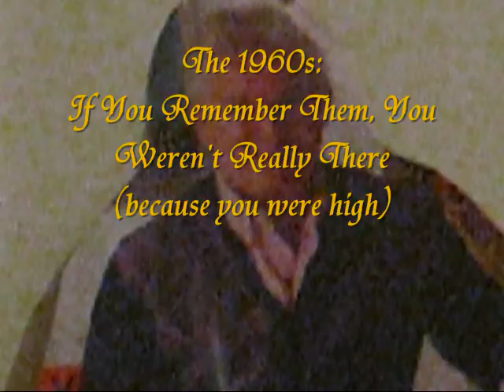history project may 09 pt 1